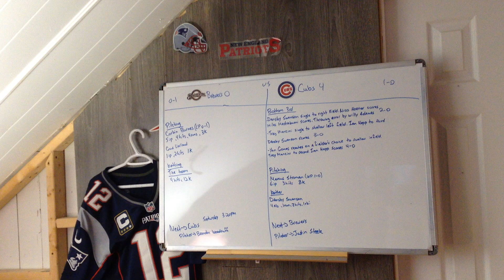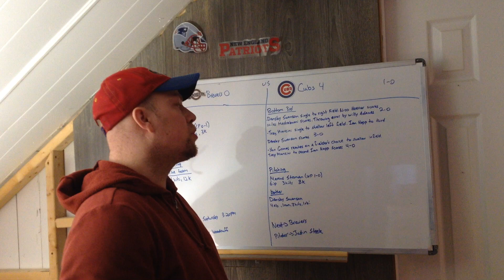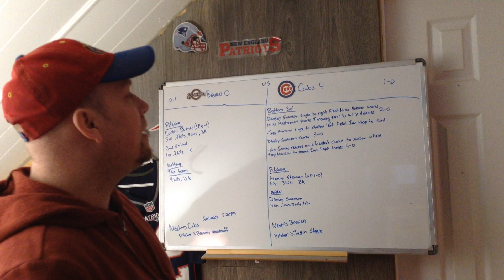MLB Game between Chicago Cubs and Milwaukee Brewers 2023 Review